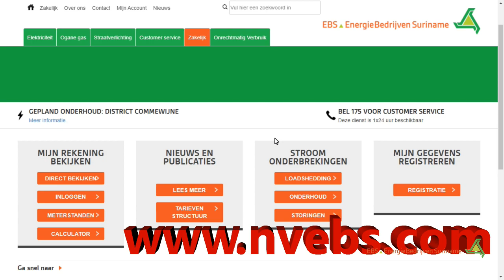EBS LED straatverlichtingsproject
De NV Energie Bedrijven Suriname heeft begin deze week een aanvang gemaakt met de vervanging van ongeveer 1000 defecte straatverlichtingsarmaturen. In de gebieden Paramaribo-Centrum, Beekhuizen en Flora.